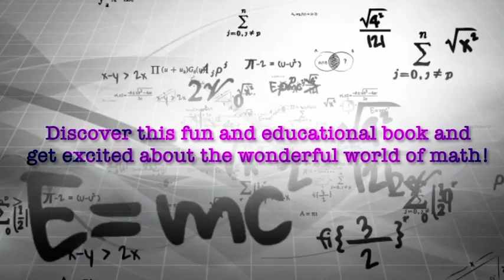Number Cross Puzzles by Rich Rollo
Welcome to the world of Number Cross Puzzles. These puzzles are designed to be both quick and challenging— they can be completed in as little as five minutes. (Using a pencil is definitely recommended!) Number Cross Puzzles improve critical thinking skills by utilizing problem solving strategies and logical reasoning in students. Recommended for anyone ages 8 and up.